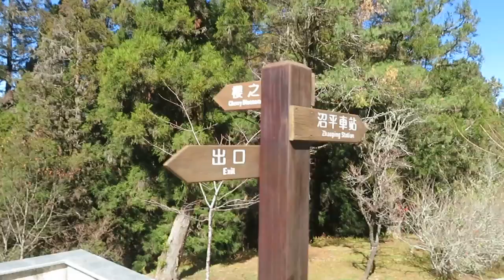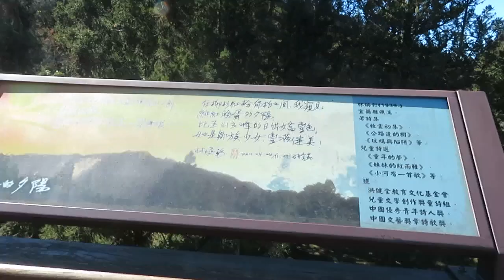1081224沼平公園天空步道(1)